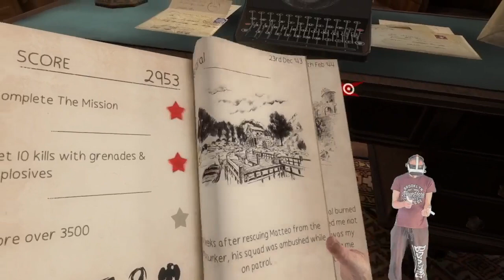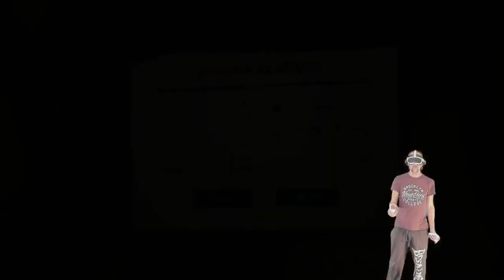The Academy - Pico 4 - SNIPER ELITE - (VR) - One Man Army